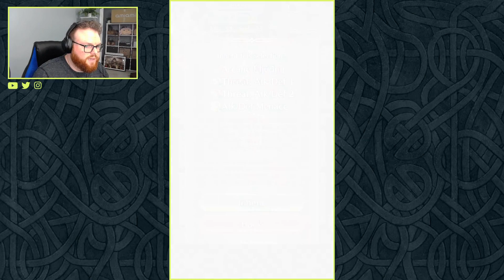THREE HOPES FINALLY ARRIVES | Fire Emblem Heroes New Heroes & Rearmed Lif Reaction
Reacting to the New Heroes banner in Fire Emblem Heroes